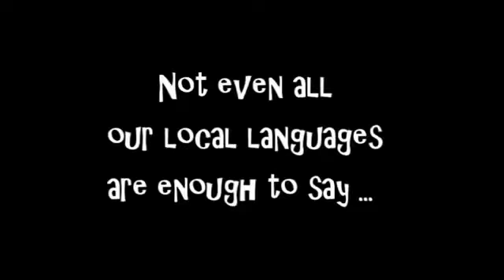Gambia in sibanor